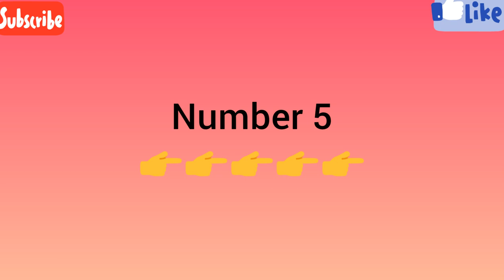Some Special Bowler We Found In Tokka(Short To Long) Cricket